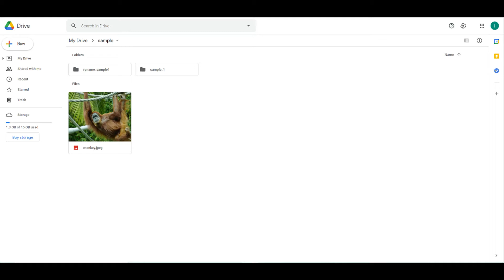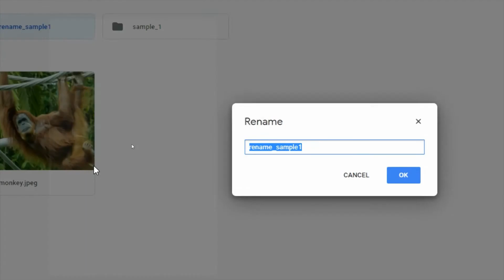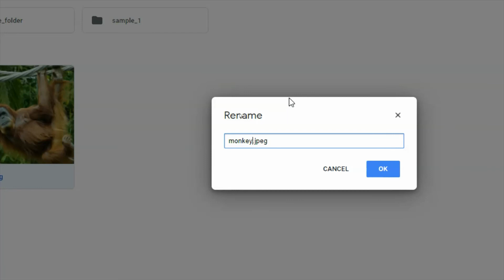HOW TO RENAME FILES IN GOOGLE DRIVE (Tagalog)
How to rename your file in google drive Folder ( Tagalog )